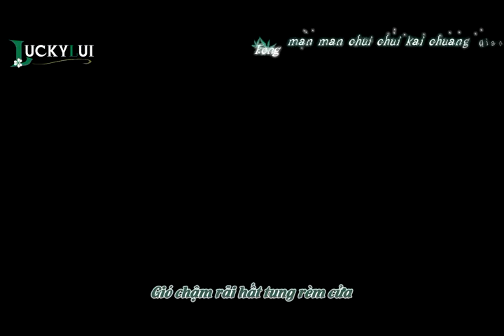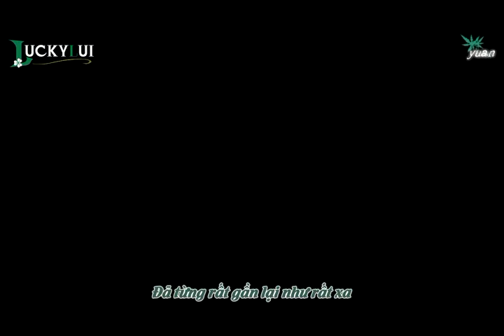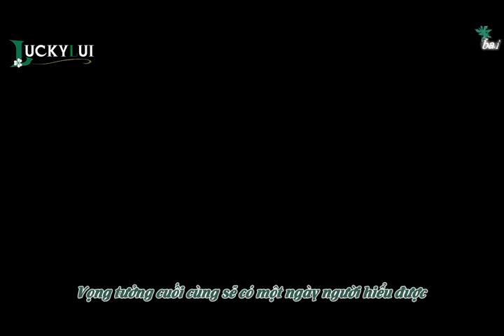[Vietsub] Mong rằng ta có thể yêu người ít hơn - MV Vô Đạo & Vũ Điệp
OST Linh Châu
MV Vô Đạo & Vũ Điệp